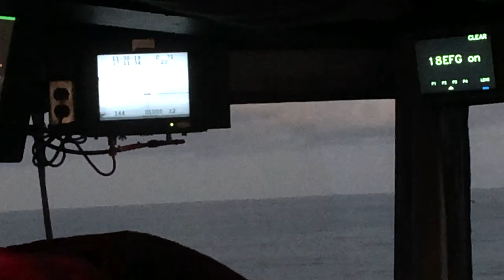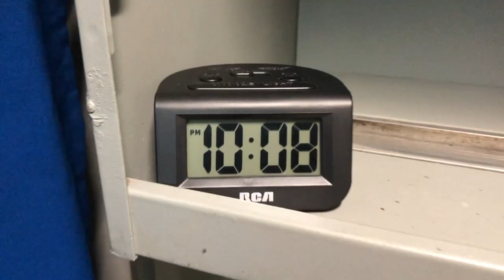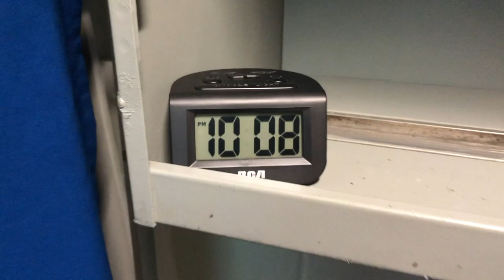USS THEODORE ROOSEVELT AIRCRAFT CARRIER EMBARK// NAVY F-18 & C-2A TRAP AND CATAPULT LAUNCH (PART 1)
I suggest to experience this video with the volume UP!

I was invited to embark on the Navy's USS TR CVN 71 as a distinguished visitor, Nov 30-Dec 1st.

What a once-in-a-lifetime experience to feel the G's resulting from being trapped at landing and shot off into the sky. This was our first day aboard the ship, where we got to stand 20ft from aircraft that was landing and launching off the carrier and learn more about how this is possible.

While this was mind blowing, exhilarating, and incredible, among other emotions, my favorite part is still to come in PART 2 of the video!

Thank You to the US NAVY & sailors aboard USS THEODORE ROOSEVELT CVN-1. My life is forever changed.

-Barbara